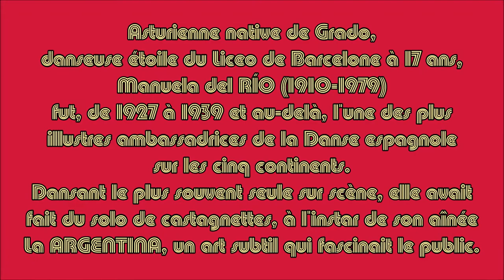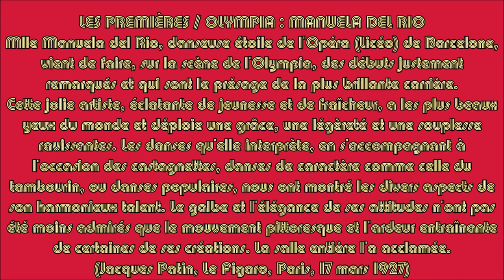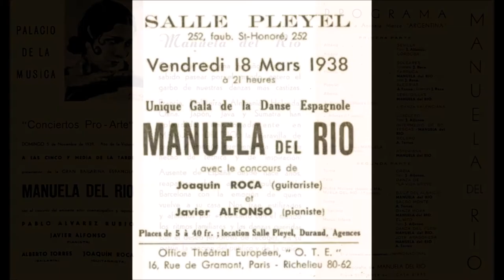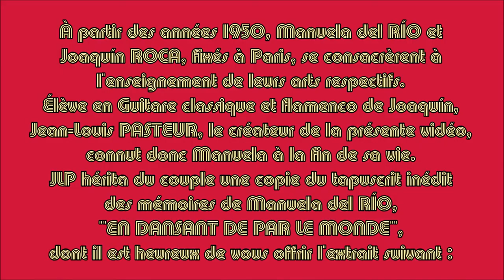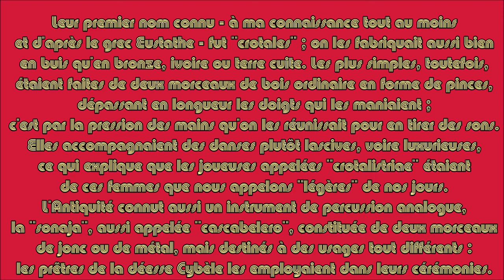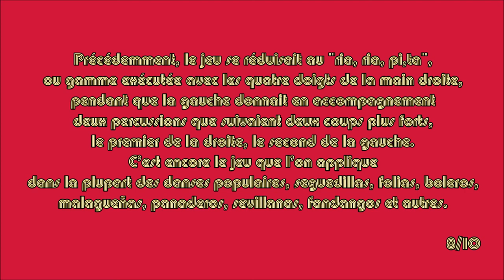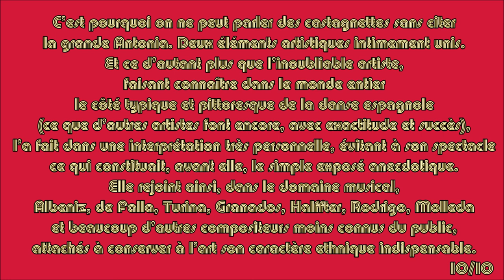MANUELA DEL RÍO : L'ART DES CASTAGNETTES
Le DISQUE "GRAMOPHONE" 78 tours 25 cm N° K-8088 OLA. 1080 et 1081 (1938) propose trois solos de castagnettes de MANUELA DEL RÍO (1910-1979) :

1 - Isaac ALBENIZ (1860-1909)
GRANADA
Accompagnement au Piano de Luigi CAMPOLIETI (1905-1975)

2 - TANGO (Danse populaire flamenca)
Accompagnement à la Guitare de Joaquín ROCA (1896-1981)

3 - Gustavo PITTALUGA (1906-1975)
REQUIEBRO

Asturienne native de Grado, danseuse étoile du LICEO de BARCELONE à 17 ans, Manuela del RÍO (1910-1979) fut, de 1927 à 1939 et au-delà, l'une des plus illustres ambassadrices de la Danse espagnole à travers le monde. Dansant le plus souvent seule sur scène, elle avait fait du solo de castagnettes (castañuelas), à l'instar de son aînée Antonia MERCÉ La ARGENTINA (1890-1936), un art subtil qui fascinait le public.
Outre les ballets de forme classique créés, certains pour elle, par les compositeurs espagnols de son époque (Manuel de FALLA, Ernesto HALFFTER, Joaquín RODRIGO, Joaquín TURINA, José MUÑOZ MOLLEDA), Manuela del RÍO s'attachait à faire découvrir les danses populaires de toutes les régions d'Espagne (Flamenco d'Andalousie, mais aussi Jota d'Aragon, danses des Asturies, de Catalogne, de Castille etc.).
Son pianiste Javier ALFONSO (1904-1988) et son guitariste et époux Joaquín ROCA CARRASCO (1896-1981) l'accompagnaient dans toutes ses tournées sur les cinq continents, ainsi qu'éventuellement divers danseurs (La QUICA, Mercedes LEÓN, Albano de ZÚÑIGA, Alberto TORRES etc.) suivant les besoins du spectacle.

Ses débuts à l'Olympia en mars 1927 donnèrent lieu à une chronique dithyrambique du critique des spectacles du Figaro, Jacques PATIN. En 1928, elle joua le rôle principal dans le film "JUAN JOSÉ" d'Adelqui MILLAR.

À partir des années 1950, Manuela del RÍO et Joaquín ROCA, fixés à Paris, se consacrèrent à l'enseignement de leurs arts respectifs. Élève en Guitare classique et flamenco de Joaquín, Jean-Louis PASTEUR le créateur de la présente vidéo, connut donc Manuela à la fin de sa vie.
JLP hérita du couple une copie du tapuscrit inédit des mémoires de Manuela del RÍO, "EN DANSANT DE PAR LE MONDE", dont il est heureux d'offrir ici l'intégralité du chapitre intitulé "Le rôle des castagnettes dans la Danse Espagnole" : celui-ci relate l'histoire des castagnettes depuis l'Antiquité sous leurs avatars successifs (tejuelas assyriennes, crotales grecques, sonaja, cascabelero des prêtres de Cybèle, crusmata de la Bétique romaine, bracelets de grelots médiévaux), mentionne Miguel de CERVANTÈS, qui les évoque dans plusieurs nouvelles, et Francisco Agustín FLORENCIO qui publia le premier traité sur les castagnettes en 1792. Un sous-chapitre intitulé "L'influence de La ARGENTINA (Antonia MERCÉ)" rappelle que le jeu des castagnettes se réduisait avant elle au RIA, RIA, PI, TA et que cette grande novatrice a introduit tous les autres rythmes (3, 4, 6 temps ; contre-temps) et nuances (arpèges, gammes chromatiques ou carretillas, du pianissimo au fortissimo) avec une virtuosité et une musicalité qui firent l'admiration du musicologue André LEVINSON.

EN DANSANT DE PAR LE MONDE comporte les chapitres suivants :
0) Avant-Propos
1) Huit jours dans le Transsibérien
2) Java (sous-chapitres : Batavia ; Djocjakarta et le premier gulden gagné par un sultan au cours de son existence ; Surabaya ; Bali ; Danses javanaises et balinaises ; Intermezzo à Batavia)
3) De Chéribon à Singapour - À bord du Cochon Express
4) Impressions sur le Japon (sous-chapitres : Danse et théâtre au Japon ; Nagasaki)
5) New York avec escale à Ellis Island (sous-chapitres : Les mystères de l'île ; mon récital à Ellis Island ; New York, la ville fantastique ; Images new-yorkaises ; Autres impressions du Nouveau Monde ; Harlem : la musique et la danse américaine)
Souliers au pied levé (Los Angeles) ; J'annexe le Portugal (Etats-Unis)
6) Port-Saïd
7) Allah ! Allah ! (Yougoslavie)
8) En route vers Tel-Aviv (sous-chapitres : Jérusalem, les lieux saints ; La ville ancienne ; Un peu d'histoire ; Une histoire de guide ; Le temple)
Mon ami l'hidalgo (Palestine)
9) Lisbonne, joyeuse Cosmopolis
J'évite le quart d'heure de Rabelais (Portugal) ; Quand Bali boude Mozart (Porto) ; Quand Bali baisse pavillon (Lisbonne)
10) Une troupe incomparable ; Je chante donc je suis (dans des casinos français)
11) Iberia (histoire et patrimoine de l'Espagne ; ses danses avec les sous -chapitres : Andalousie ; Considérations sur le Flamenco ; Encore l'Andalousie ; Castille-La-Neuve ; Castille-La-Vieille ; L'Espagne du Nord ; Aragon ; Catalogne et Pays-Basque ; Le rôle des castagnettes dans la danse espagnole et l'influence de la Argentina ; Le ballet espagnol est à peine né)